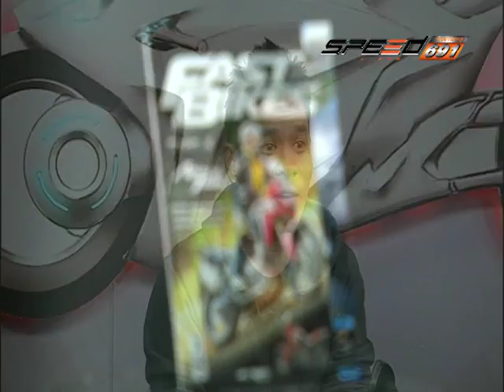SPEED RIDER B3 22 11 59